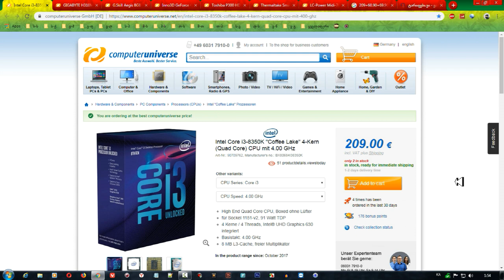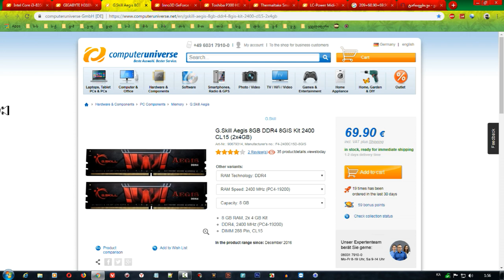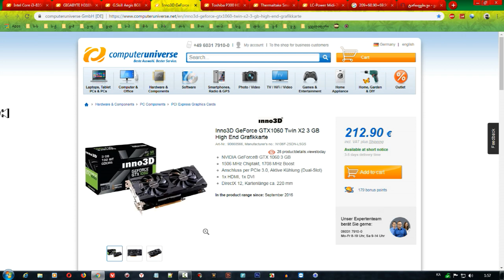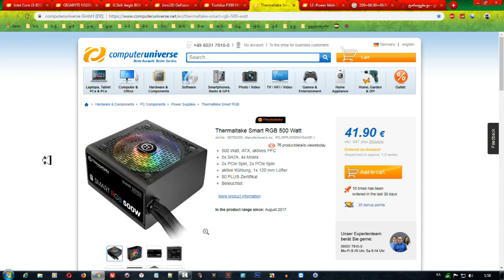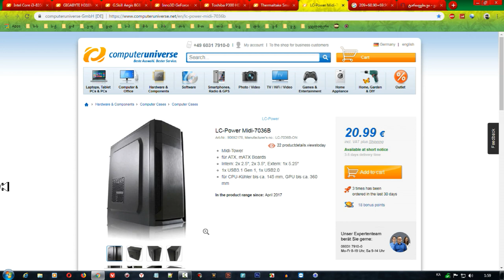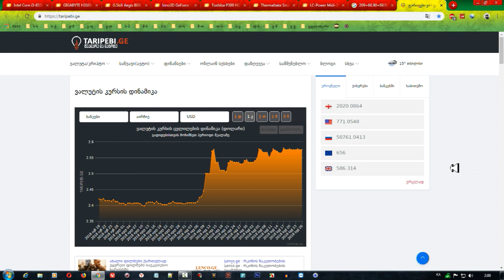კომპიუტერი 2025 ლარად (ვირტუალური აწყობა #8)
ამ ვიდეოთი მე მინდა შემოგთავაზოთ გენიალური ვიდეო გაკვეთილების კრებული, რომელიც გამოვა კვირაში ერთხელ და თემატიკურად შეეხება, სხვა და სხვა კატეგორიის ფასებში საუკეთესო კომპიუტერის აწყობას (ანუ მე შევეცდები სხვა და სხვა დონის ფასების მიხედვით შევარჩიო საუკეთესო კომპლექტაციები კომპიუტერისთვის და შემდგომ წარგიდგენთ ამ ყველაფერს თქვენ), სამწხუაროდ ეს ყველაფერი ჯერ ჯერობით მოხდება ვირტუალურად მაგრამ ეს არ არის მთავარი, კომპლექტაციები გეცოდინებათ და ფასებიც მითითებული იქნება, ასევე ყველა კომპლექტაციის ლინკი იქნება ვიდეოს აღწერებში მითითებული.